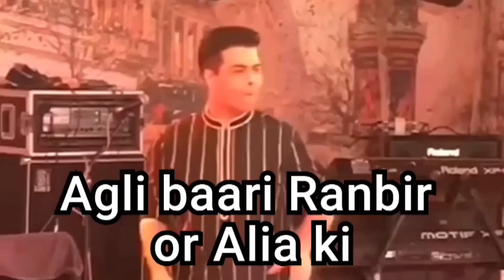COFFEE With CHURAN 🥵|roast |Anand vashu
Coffee with churan🥵